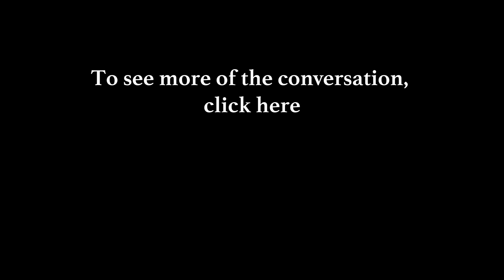At Least I Felt Alive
Toward the end of this video, Ruth refers to the ‘defense cascade.’ This is in many ways a cascade of fear seen in those with histories of trauma. This is what happens in response to a trigger. This is an element of the brain that storms. Nervous systems first go into a fight-flight response, but if no flight or fight is possible, they go first into tonic immobility and then cascade down into emotional shutdown or freeze response. This state is dissociation. Sebern posits that this is death-feigning in the human brain. The latest research from Ruth’s lab shows that the major network in the human brain, called the Default Mode Network, fails to organize in the traumatized brain. This is the network that allows us to know that we exist and that others exist. This is a big problem. But it gets worse. The research shows that under threat this network does organize, which suggests that traumatized people might engage in risky, and often life-threatening, behaviors to feel that they exist at all.

To stay up-to-date on their upcoming webinars and speaking engagements, follow them on Facebook and LinkedIn below:

Sebern Fisher's book, Neurofeedback in the Treatment of Developmental Trauma: Calming the Fear-Driven Brain, is available to purchase

And, The Impact of Early Life Trauma on Health and Disease: The Hidden Epidemic, is available to purchase

Credits:
Videography by Producers Post Inc.
Editing by Stivo Arnoczy
Creative Producing by Emma Tattenbaum-Fine